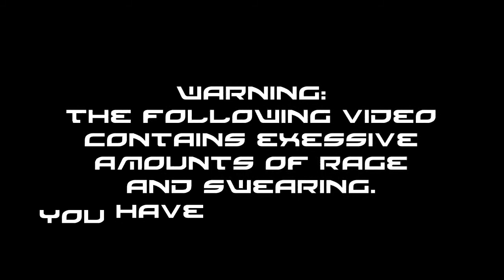WarFace Closed Beta: Rageplay #1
Not your typical gameplay, but not a commentary either. Time to combine gameplay AND rage, resulting in Rageplay!

Rageplay videos won't be restricted to WarFace, it may expend to other games. Who knows?